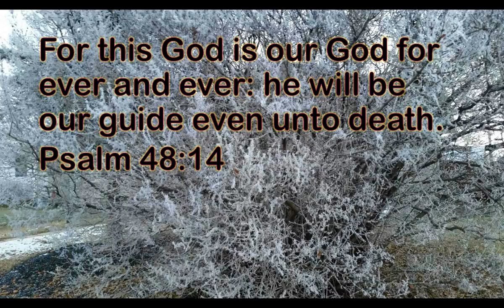Guide Me, O Thou Great Jehovah - SETHO HYMN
Words by William Williams, 1745; Translated by William Williams and Peter Williams, 1771
Setho Language Transcription by Edith W. Ming